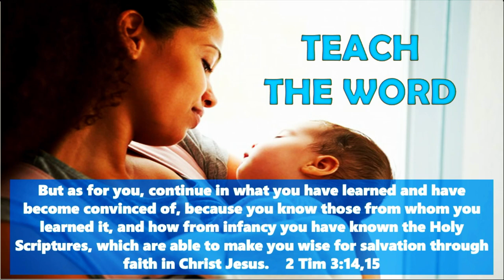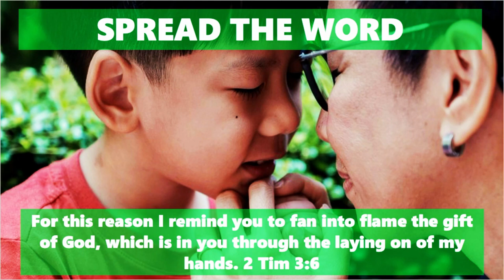Leaving a Legacy of Faith | The Gift of a Mother | Dr. Shon Neyland | Mother's Day Sermon